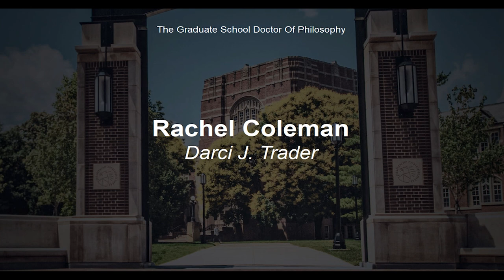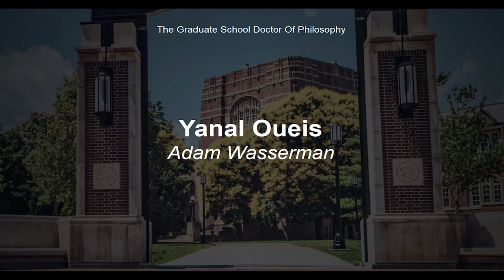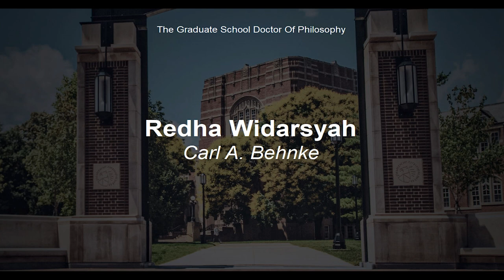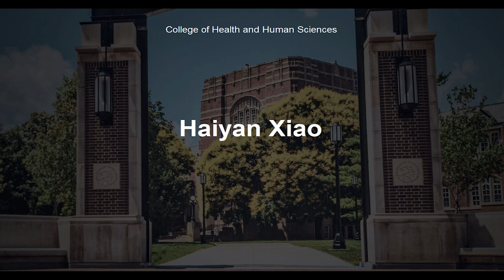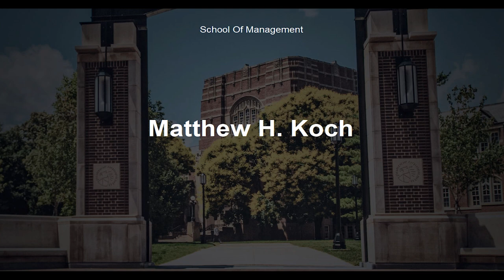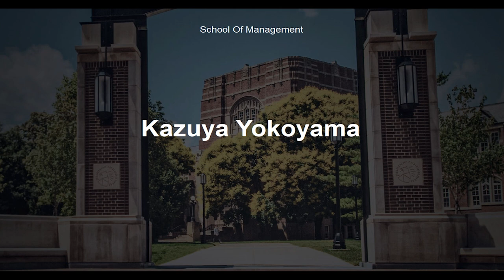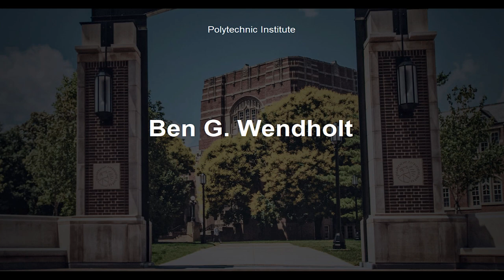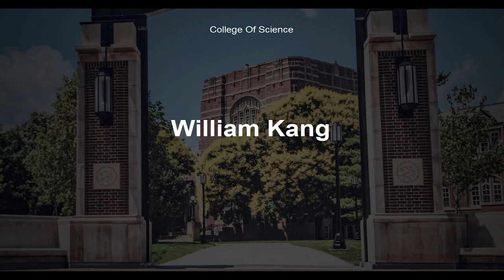Purdue Graduation | Division I Virtual Graduation Ceremony | Winter 2020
Watch the live stream of the Purdue Graduation of the December class of 2020.

Congratulations to the Purdue University Class of 2020! Our Winter 2020 virtual graduation ceremony is here, and it’s time to celebrate you.

Generations of Boilermakers have left their mark, in small steps and giant leaps, and now you have, too. Congratulations on your achievements. You’re forever a part of the boilermaker family. Hail Purdue, and Boiler Up!